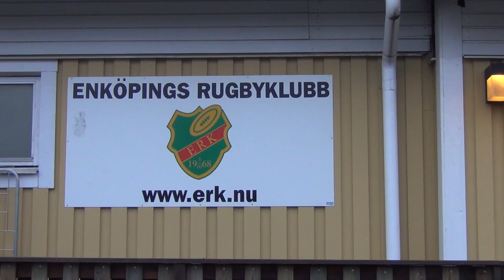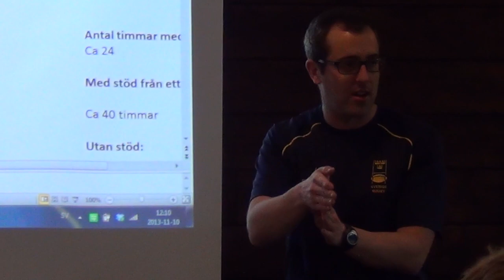Inför TUP 2014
Inför talagutvecklingsprogrammet 2014 träffades tränare, ledare och analytiker under helgen 9-10 november 2013 i Enköping för att lägga upp planer och slå fast nyckelfaktorer för en del av det tekniska innehållet i programmet.